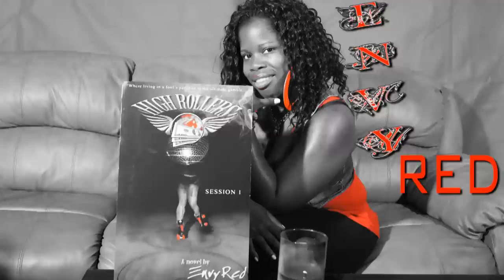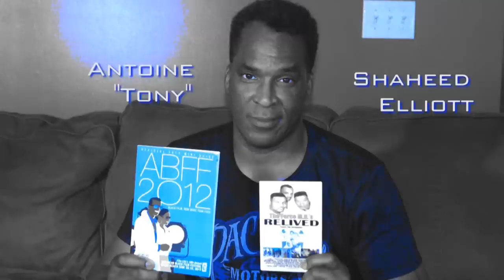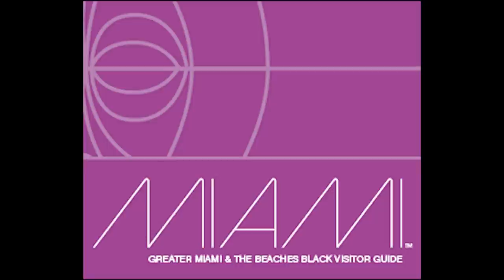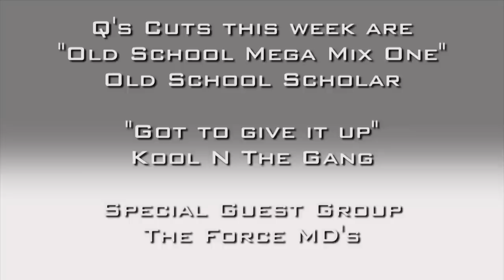Open Book with Envy Red & Q: The Force MD's Relived/ American Black Film Festival (ABFF)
Open Book presents the 2nd part of our interview with Antoine "Tony" Shaheed Elliott.  Mr. Elliott talks about his experience at the 2012 American Black Film Festival (ABFF) with his film The Force MD's Relived (documentary) in which co-produced and wrote.  Q Productions was invited to this years film festival as guests of the Force MD's but we were in the middle of shooting another film.  Mr. Elliott is also the author of a children's book "The Adventures of Spelling Girl" and the urban lit classic "Escape from Shaolin".  Tony is currently working on the Force MD's book.